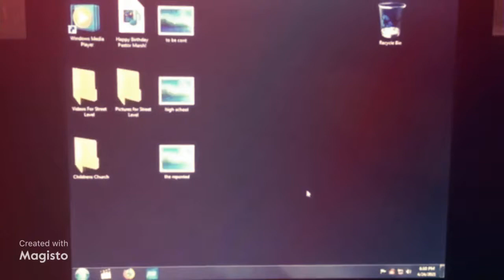my last concert april 2021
wish I could lead again it was fun and a good run